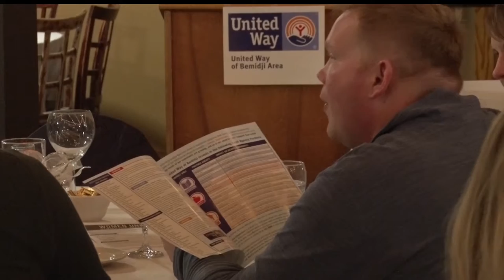United Way Of Bemidji Surpasses 2018 Fundraising Goal